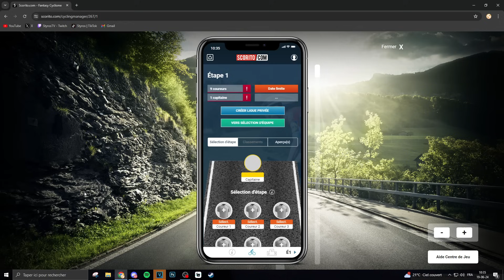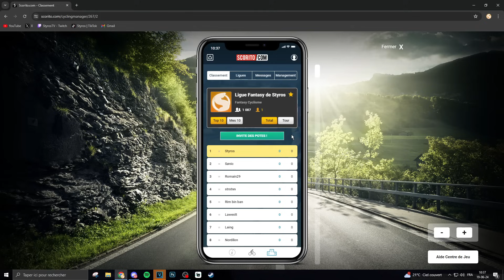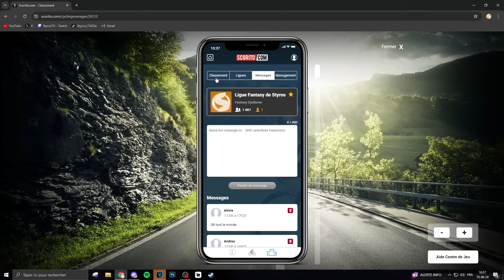TOUR DE FRANCE 2024 - PRO TEAM #14 : Paris Nice avec les recrues !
Mode Pro Team sur le jeu Tour de France 2024 🚴
Début de notre 2e Paris Nice mais cette fois ci avec nos recrues Romain Bardet, Dylan Teuns ou encore Florian Sénéchal !
Gameplay sur PS5.